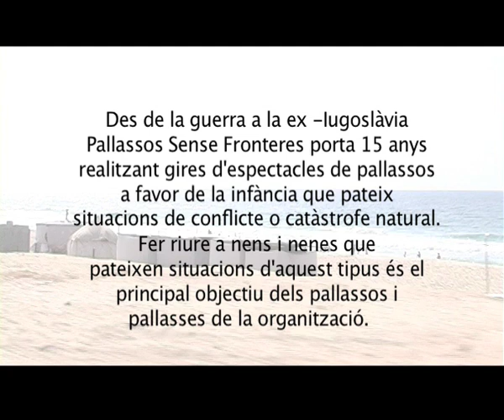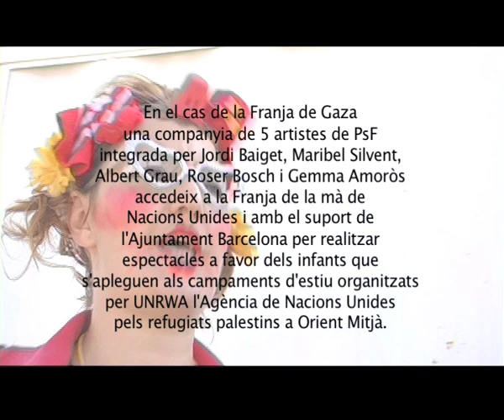PALLASSOS SENSE FRONTERES a GAZA i ISRAEL. 1a part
Reportatge fet per Mireia Fort.Agost 2008
Una companyia de 5 artistes de PsF integrada per Jordi Baiget, Maribel Silvent, Albert Grau, Roser Bosch i Gemma Amoròs accedeix a la Franja de la ma de Nacions Unides i amb el suport de l Ajuntament Barcelona per realitzar espectacles a favor dels infants que sapleguen en els campaments destiu organitzats per UNRWA lAgència de Nacions Unides pels refugiats palestins a Orient Mitjà.

Paral·lelament un altra companyia de 9 artistes de Kamchatka realitzava també espectacles a les localitats israelianes que pateixen el conflicte directament. Els artistes van arribar a fer 36 espectacles en total per a 5.390 nens i nenes, 30 van ser realitzats a linterior de Gaza i 6 a localitats israelianes de la perifèria.